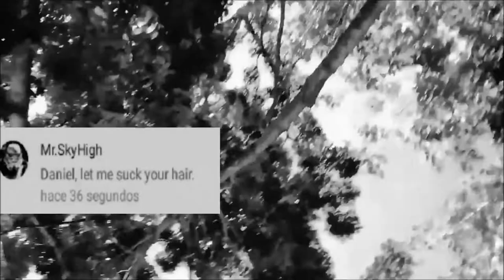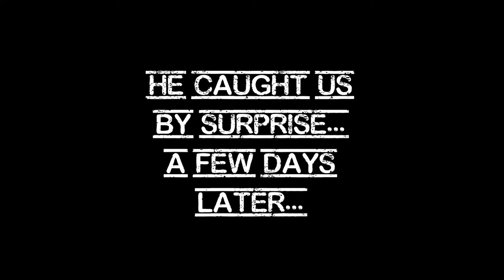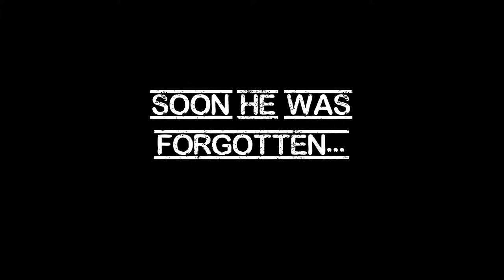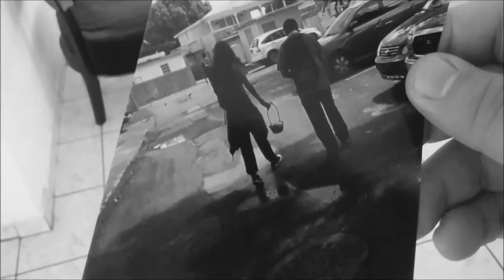Mr. SkyHigh [The Shortfilm]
3 years ago, we never expected this. 3 years later, we retell the story, just my reaction.

3 years ago, as we began our original Los Traviesos De La High, we received an unexpected amount of comments in our videos. Daniel and Xoán personally replied, later on, we made a video, but soon after the photos came in. We were being stalked! It was kinda creepy, but cool at the same time.

Here is a recreation, based off of how I receive the first photo from Mr SkyHigh.

Here's his official Katakana Japanese Translation:
ミスタースカイハイ [Misutā sukaihai]
미스터 스카이 하이